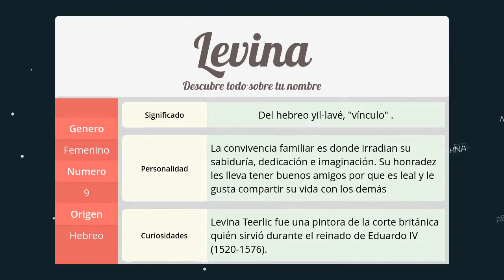Significado de Levina, nombre Hebreo para tu bebe niño o niña (origen y personalidad)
Descubre el significado del nombre (Hebreo) Levina y el origen de su procedencia. En la fuente original podras descubrir la personalidad y algunos datos curiosos del nombre para tu bebe.